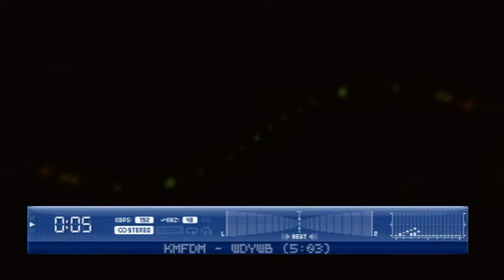KMFDM - wdywb (per NTNE VISUAL)